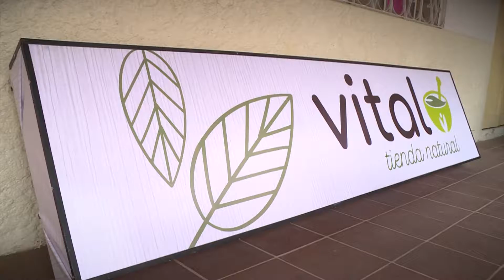Lojano Apoya a Lojano - Metamorfosis y Moo.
¡Continuamos conociendo más emprendimientos!

En esta segunda edición de LojanoApoyaALojano te presentamos a Metamorfosis y moo.
Verónica y Miguel son fabricantes de ideas; juntos soñaron en grande hasta materializar a través del diseño un sin número de productos originales y personalizados.